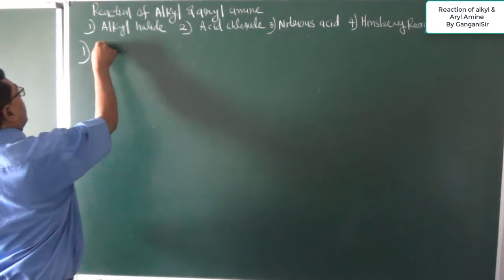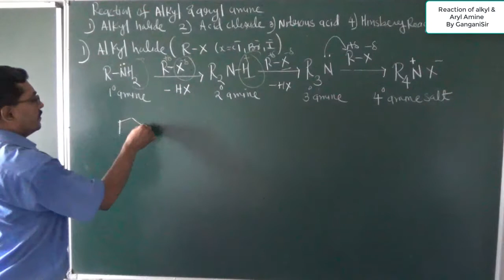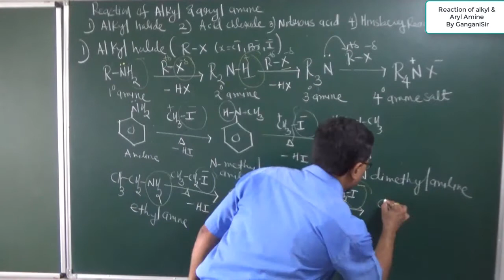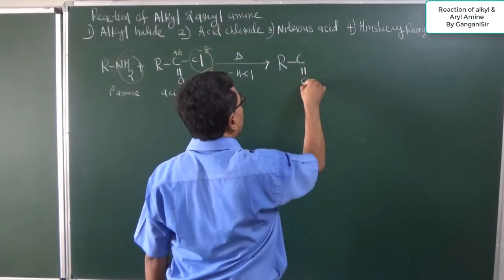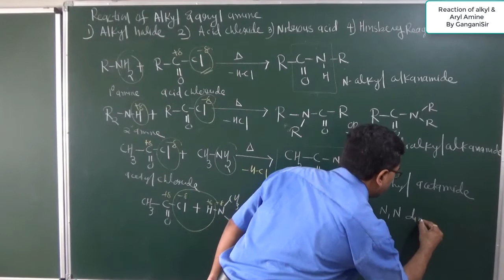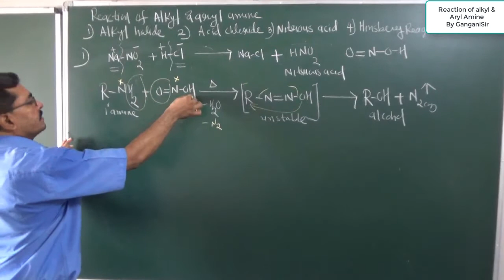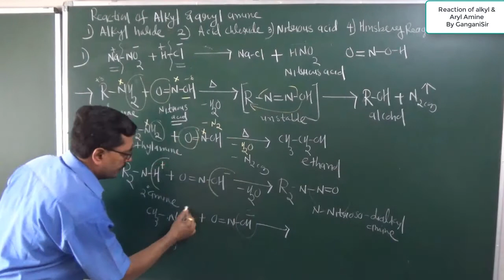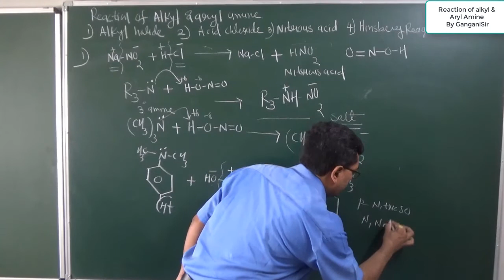L-7 Alkyl or Aryl Amine Reaction with Alkyl halide, Acid Chloride and Nitrous Acid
L-7 Alkyl or Aryl Amine Reaction with Alkyl halide,
 Acid Chloride and Nitrous Acid
SY BSc. U-5 Organic Compounds of Nitrogen
Lecture by Dr. Bhavesh J. Gangani
(Gangani Sir)